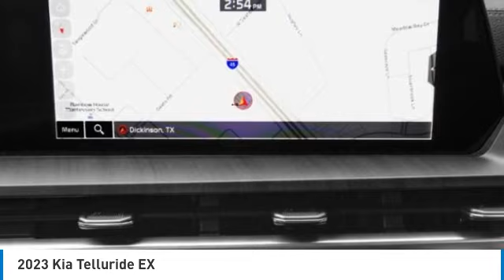2023 Kia Telluride Inver Grove Heights,St Paul,Minneapolis 25706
2023 Kia Telluride EX

NAV, Sunroof, 3rd Row Seat, Heated Leather Seats, Alloy Wheels, All Wheel Drive. FUEL EFFICIENT 24 MPG Hwy/18 MPG City! EX trim. Warranty 10 yrs/100k Miles - Drivetrain Warranty; SEE MORE!WHY BUY FROM US?Luther Nissan Kia is one of the premier dealerships in the country. Our commitment to customer service is second to none. We offer one of the most comprehensive parts and service department in the automotive industry. Our primary concern is the satisfaction of our customers. Our online dealership was created to enhance the buying experience for each and every one of our internet customers.